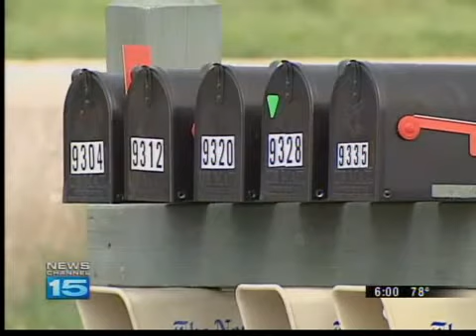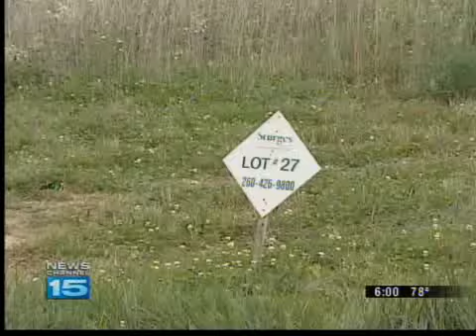Economic Effect of GM Jobs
How the local economy could benefit by the hundreds of people moving to town to work at GM